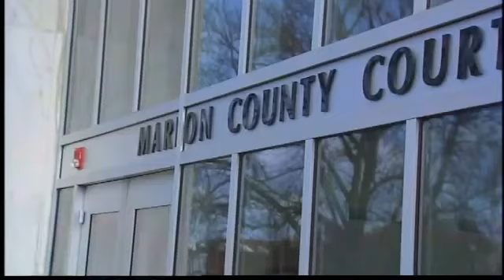Gary Haugen fights to the death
And he's making legal history in the process. Attorneys for the twice-convicted killer were in an Oregon court Wednesday, fighting to keep the death penalty in a state that no longer allows it.